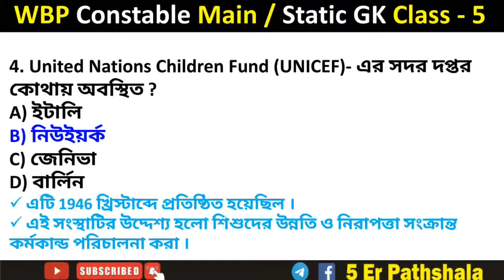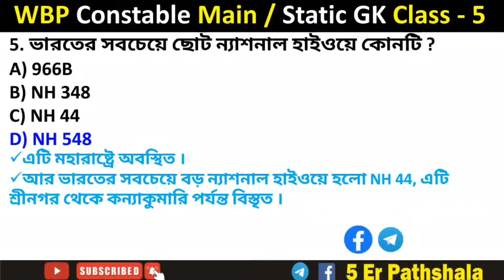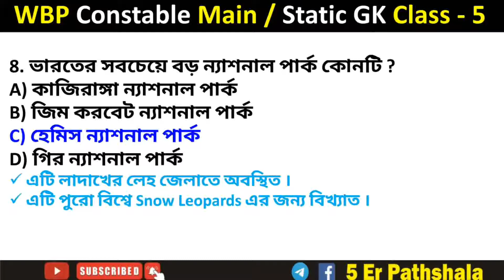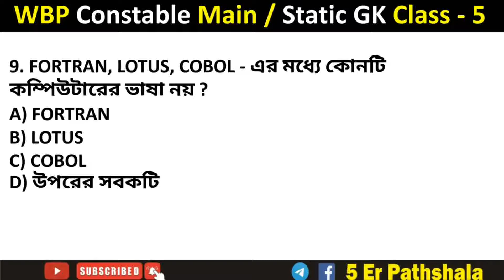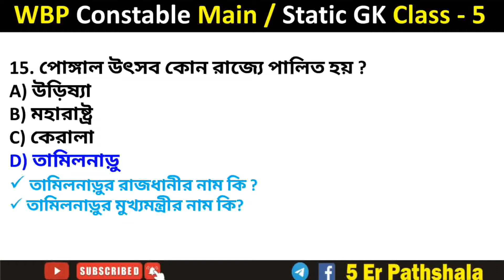WBP Main Static GK Class - 5 | WBP Constable Main Exam Static GK class 2022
About This Video - ei video te amra alochona korechi.